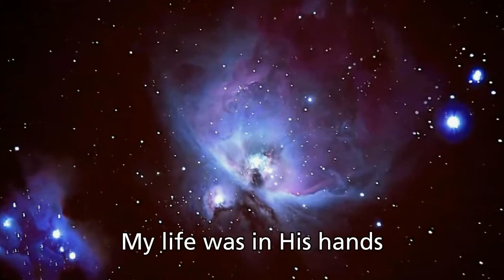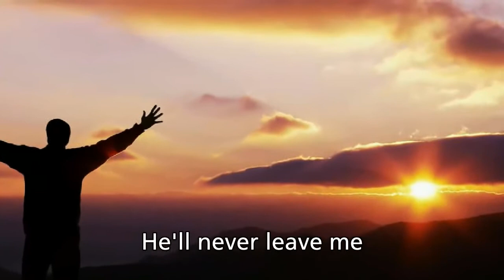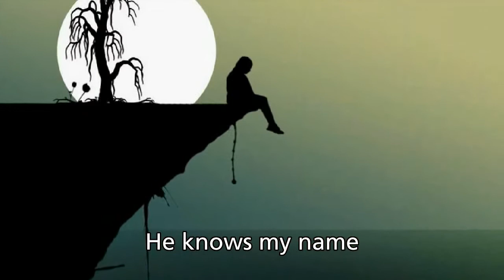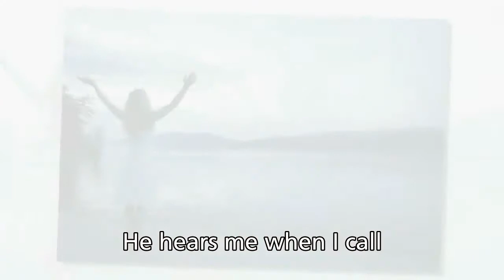He Knows My Name - Maranatha Praise Band